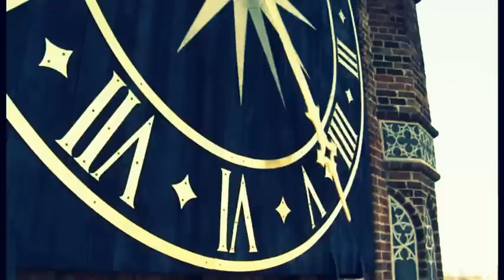Toruń, Torun, Thorn 2012 Video Two Steps from Hell - Archangel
Moja amatorska wersja clipu obrazującego Toruń z podkładem muzycznym Two Steps From Hell - Archangel.